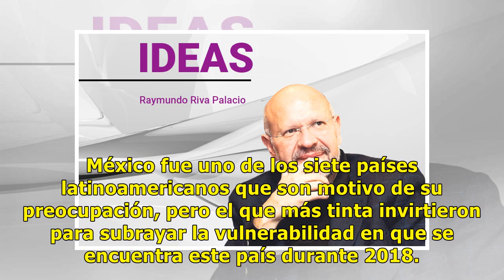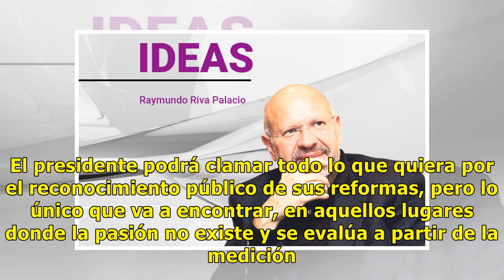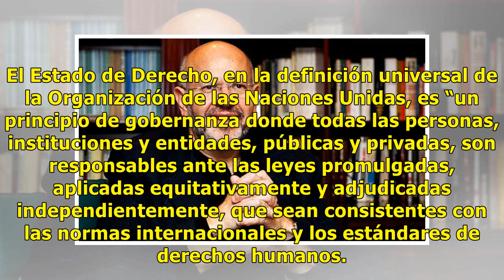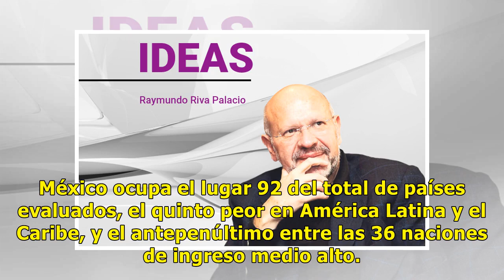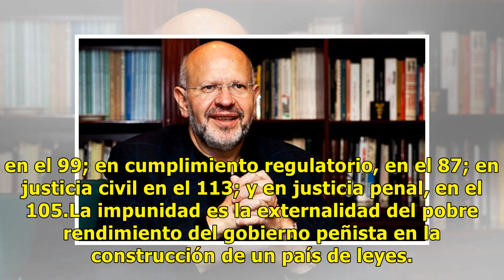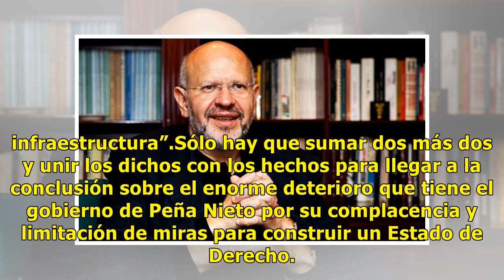Qué nos debe Peña Nieto